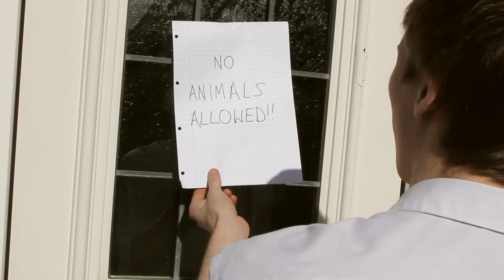Dealing with Office Gossip - Short Film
Directed, written, filmed and edited by Richy McAllister. Starring Callum Finlay. When a rumour starts at work Chris can only ignore it, at least until his life starts falling apart because of it. If a lie is told enough, does it eventually become true? Or were the rumours true all along? Is Chris a grizzly bear?

This was my final submission for my HND in Creative Industries:Television and it was recently screened at the Filmhouse in Edinburgh.